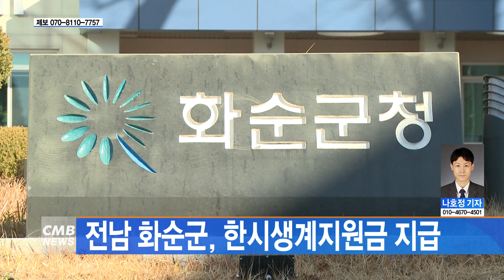[전남뉴스] 전남 화순군, 한시생계지원금 지급